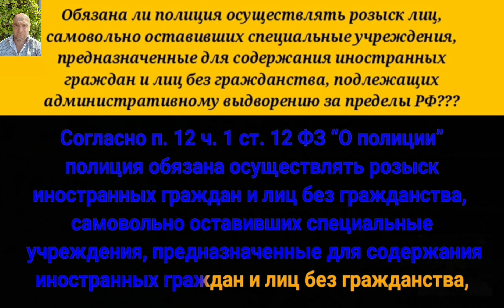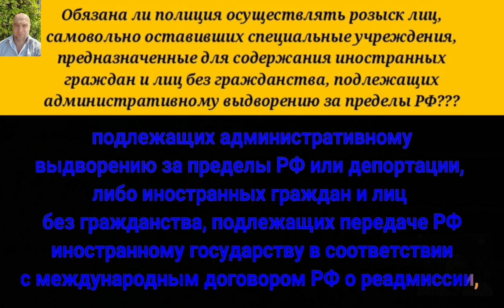Обязана ли полиция осуществлять розыск лиц, самовольно оставивших специальные учреждения, предназнач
Обязана ли полиция осуществлять розыск лиц, самовольно оставивших специальные учреждения, предназначенные для содержания иностранных граждан и лиц без гражданства, подлежащих административному выдворению за пределы Российской Федерации?

Согласно пункту двенадцатом части первой статьи двенадцатой Федерального Закона “О полиции”полиция обязана осуществлять розыск иностранных граждан и лиц без гражданства, самовольно оставивших специальные учреждения, предназначенные для содержания иностранных граждан и лиц без гражданства, подлежащих административному выдворению за пределы Российской Федерации или депортации, либо иностранных граждан и лиц без гражданства, подлежащих передаче РФ иностранному государству в соответствии с международным договором Российской Федерации о реадмиссии, либо иностранных граждан и лиц без гражданства, принятых РФ от иностранного государства в соответствии с международным договором Российской Федерации о реадмиссии, но не имеющих законных оснований для пребывания или проживания в Российской Федерации.